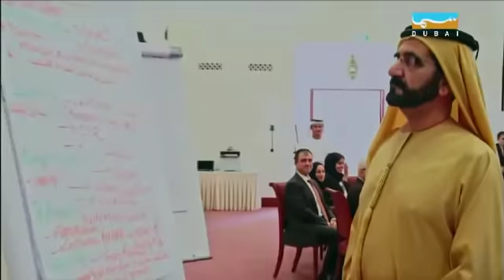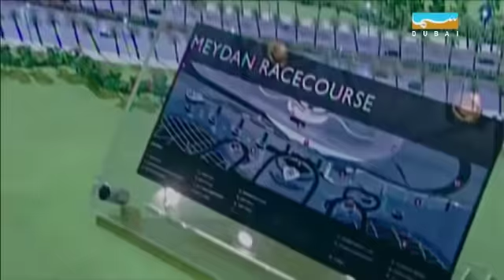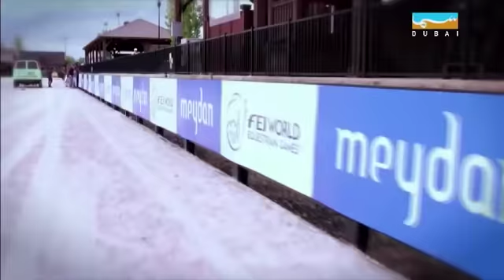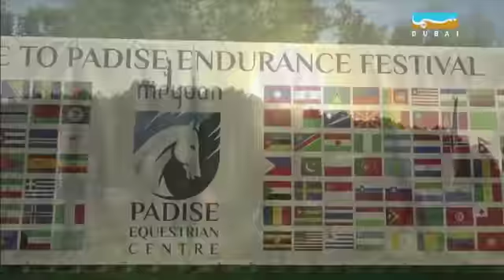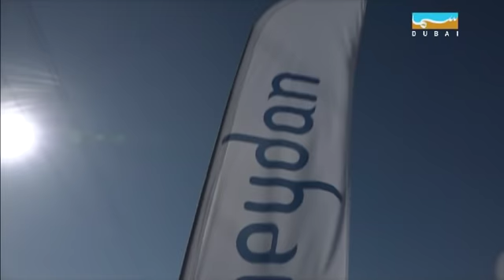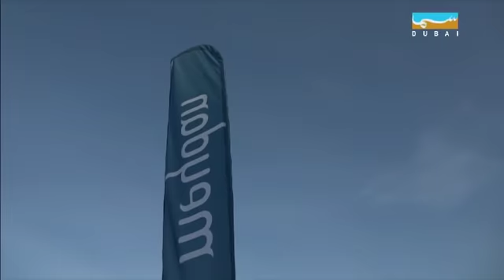أهل الخيل | كأس العالم للقدرة - ترايون - هيثم الحمادي - الحلقة الأولى